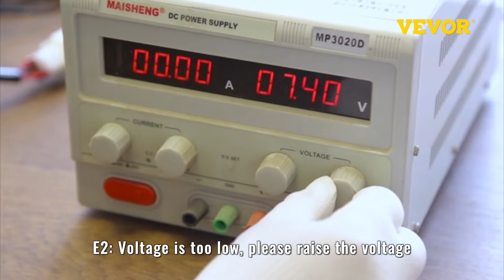Calentador de aire diésel de 12 V y 8 KW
Calentador de aire diesel 12V 8KW LCD Termostato 10L Tanque para automóvil RV Camión Remolque de barco

 Cuando hace frío, le proporcionamos este calentador diesel de 12V para calentar todo el invierno. El calefactor diesel calienta rápido y elimina rápidamente la escarcha de las ventanas. Debido al bajo consumo de combustible y energía, es adecuado para un tiempo de funcionamiento más prolongado. Puede instalar este calentador de estacionamiento diesel de 12 V en cualquier lugar de su vehículo y operarlo fácilmente a través del control remoto o el panel LCD. Nuestra furgoneta con calefacción diésel es un práctico compañero matutino para cualquier vehículo diésel y es ideal para uso en interiores.

 Características:
 • Calefactor diésel eficiente
 • Bajo consumo de energía
 • LCD y mando a distancia Control
 • Instalación sin esfuerzo

 Contenido del paquete:
 • 1 x Calefactor de estacionamiento
 • 1 x Bomba de aceite
 • 1 x Tanque de combustible de 10 l
 • 1 x Interruptor LCD
 • 1 mando a distancia
 • 1 silenciador
 • 1 filtro de aceite
 • 1 filtro de aire
 • 1 tubo de entrada de aire
 • 1 tubo de salida de aire
 • 1 tubo de escape
 • 1 tubo
 • 1 placa de montaje
 • 2 respiraderos
 • 1 clip de bomba de aceite
 • 1 pieza en T
 • 1 x Arnés de cableado
 • 1 x Kit de instalación
 • 1 x Instrucción en inglés